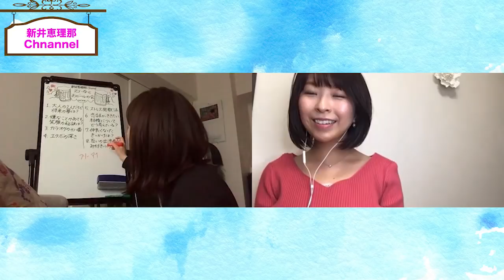【オンライン飲み会‐番外編‐】「フリーアナ」と「局アナ」とは!?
新井恵理那です。

今日は、テレビ局のアナウンサー試験を受けていた頃からの親友・小尾渚沙ちゃんとのオンライン飲み会・番外編を公開します♪

今回のテーマは、「局アナとフリーアナウンサーについて」🎤✨

大学生の頃からセント・フォースに所属して仕事をしてきた私と、地方局とラジオ局を経験してきた小尾ちゃんと、それぞれの善し悪しについて、話してみました！

今回も、ゆる〜く時間は流れておりますが、これからアナウンサーを目指す学生さんにとって何かのヒントになれば幸いです♪

生年月日：1989/12/22
身長：158㎝
出身地：米国カリフォルニア州
血液型：O型
学歴：青山学院大学総合文化政策学部総合文化政策学科卒
趣味：トレッキング、バドミントン、フットサル、写真、鳥と遊ぶこと
特技：PADIオープンウォーター、ジュニア野菜ソムリエ、口笛、弓道二段、漢字検定二級

【現在出演中】
テレビ朝日
グッド！モーニング
爆笑問題＆霜降り明星のシンパイ賞!!
TBS
新・情報7daysニュースキャスター お天気キャスター
テレビ東京
ナゼそこ？
毎日放送
所さんお届けモノです！
NHK第1
歌え！土曜日Love Hits

CF
NEXCO東日本／高速道路リニューアルプロジェクト
興和／カンゾコーワ
NECネッツエスアイ
花王／ビオレ　朝ジュレ

書籍
八方美人（宝島社）

編集：オイコーポレーション